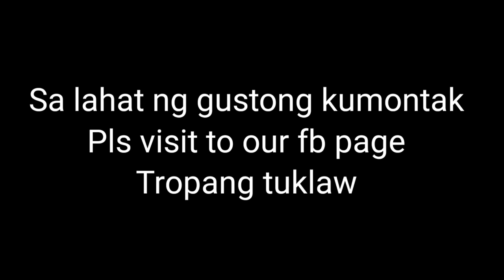DAMBUHALANG SAWA SA CALASIAO NAGUTOM NA